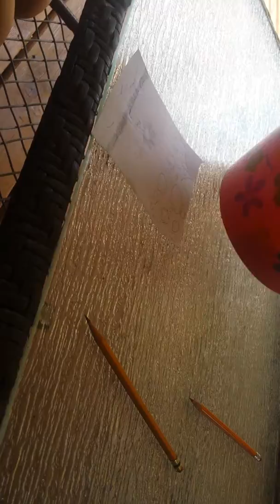Drawing challenge(ice bath forfeit)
Why me??? Revenge will be mine